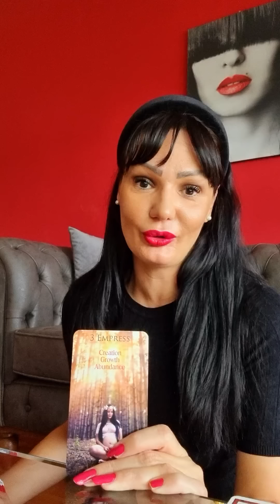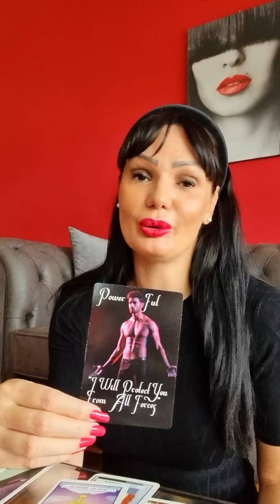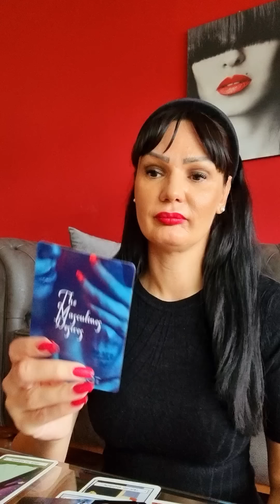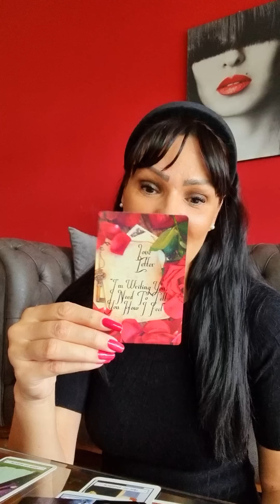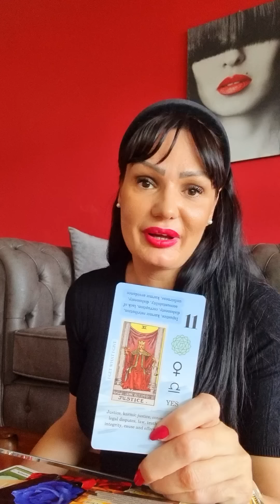USKORO CE SVE DA DOBIJE SMISAO!🧩⏰️☎️ Bezvremeno kolektivno tarot citanje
Staša